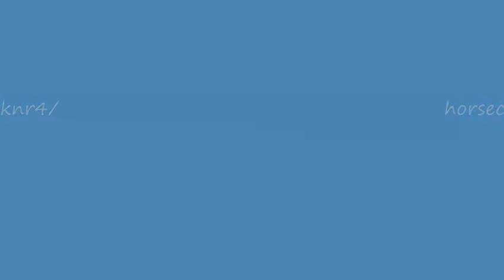Cupcake 12 29 2011 Movie.wmv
Cupcake
Breed  Pinto
Gender  Mare
Color  Sorrel
Height  14.3 hands
Temperament  4 (1 - calm; 10 - spirited)
Date of Birth  March 2001
Age  10
Registered  Yes